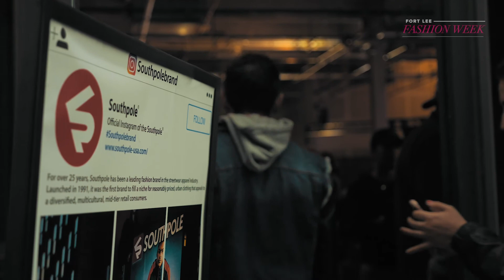Fort Lee Fashion Show 2018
The Fort Lee Fashion Show featured urban streetwear from main sponsors, SouthPole and Against All Odds. Comprised of accessories, athleisure, swimsuits and evening gowns, the show included designers Henry Picado, Brooks Brothers, Nozco Streetwear Collection, Michael Cherry, Etu Evans, Rose Paulino and Noni Baldwin as well as Fort Lee’s own fashion retailers KUUN, SeeSaw, CycleBar and Cosmos.